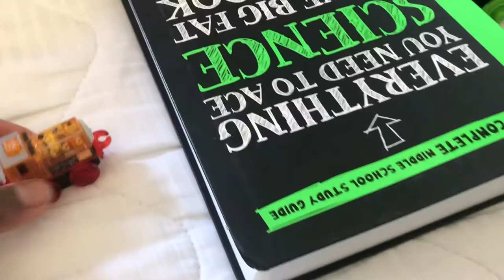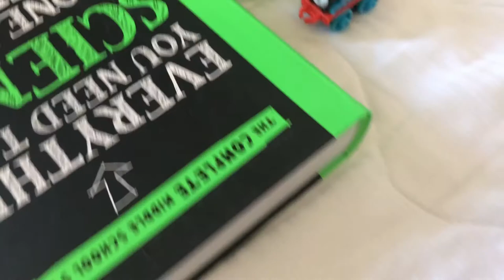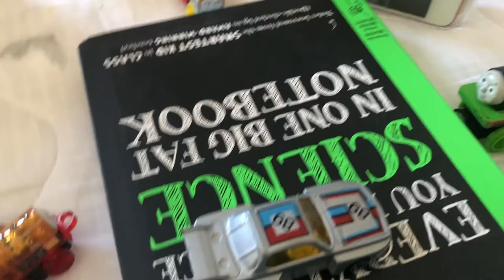Trackmaster Thomas and friends:Thomas in among us